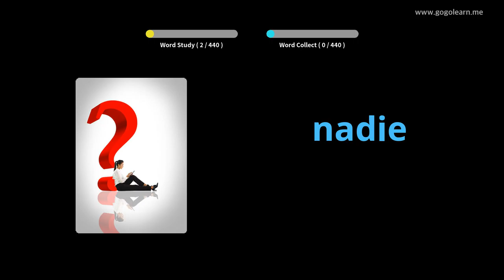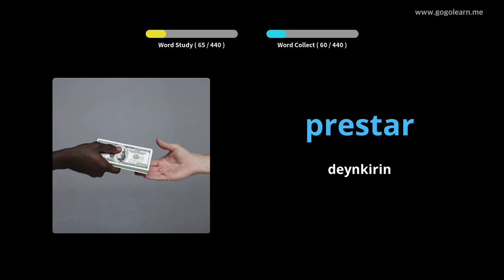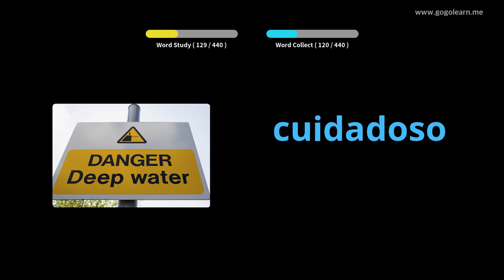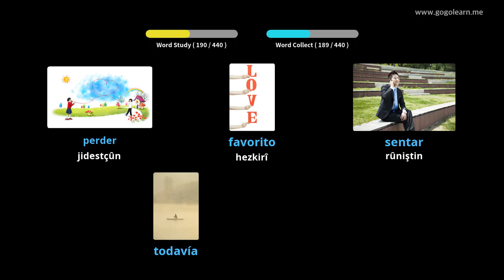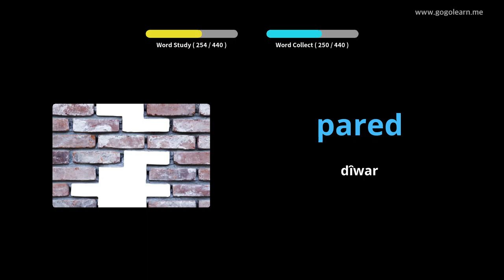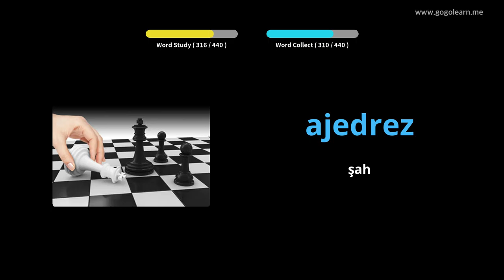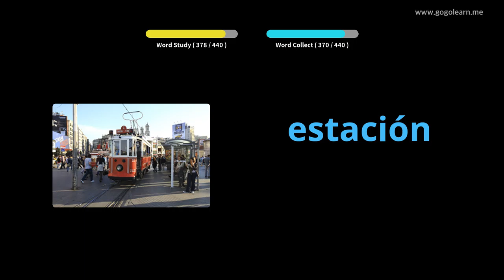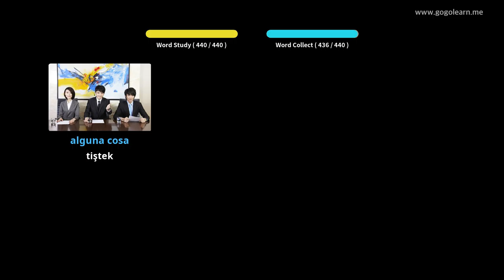Dibistana seretayî ya Vokabularyê Spanish |Golearn